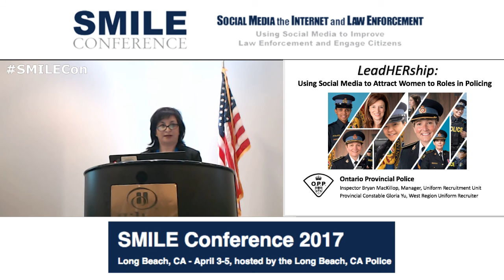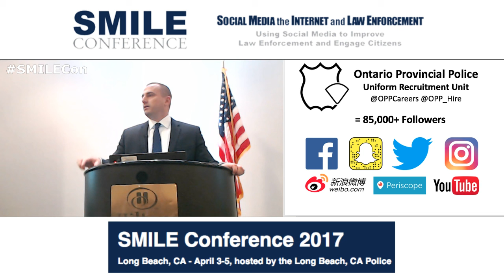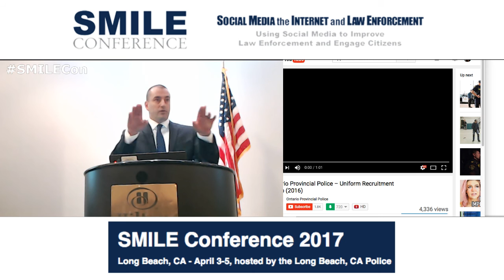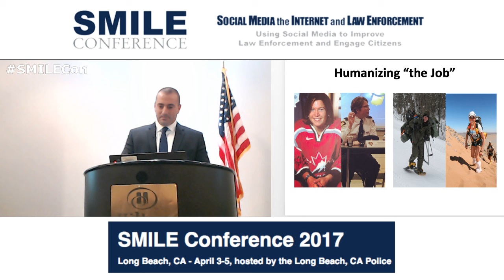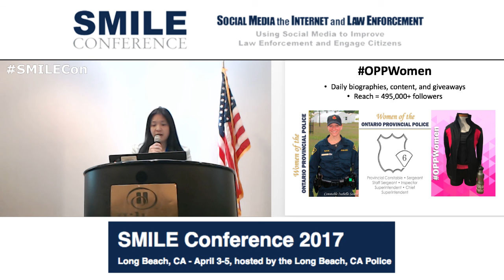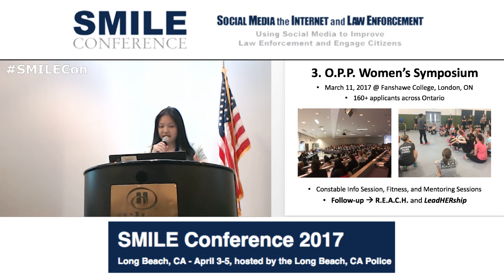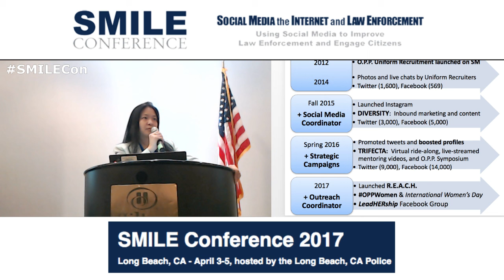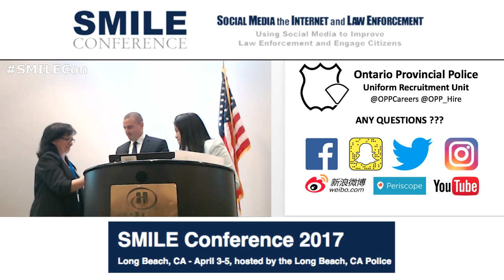LeadHERship: Using Social Media To Attract Women To Roles In Policing @OPP_Hire SMILEcon Long Beach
LeadHERship: Using Social Media To Attract Women To Roles In PolicingBryan MacKillop, Inspector and Gloria Yu, Constable, Ontario Provincial Police, Canada
Police forces across the world face serious challenges finding competitive females for roles in law enforcement. With interest in the Ontario Provincial Police (OPP) at an all-time high, we are using social media to attract more female applicants than ever. So how can you create engaging social media content to build awareness with this audience? In this session, we will provide you with examples from the OPP that can be applied to any organization. Through a combination of strategic outreach events and engaging social media content, we aim to help organizations across North America find the most competitive female applicants for this exciting career.